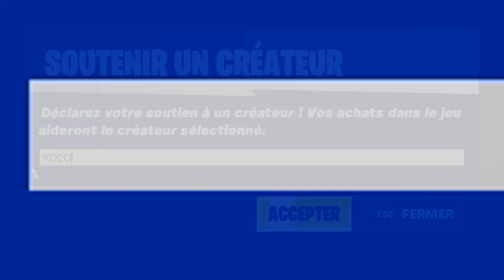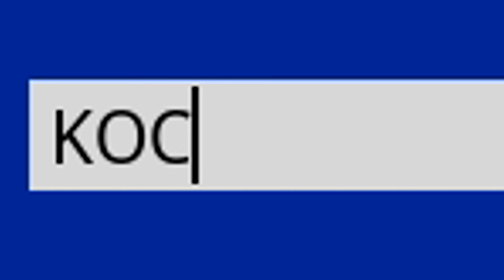J'imite GHOST RIDER et OFFRE ces POUVOIRS à un NOOB ! (Prank Fortnite)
Aujourd'hui J'imite le BOSS GHOST RIDER et OFFRE ces POUVOIRS a un NOOB sur Fortnite Saison 4 chapitre 2 Battle Royale ! GALACTUS arrive sur la MAP !